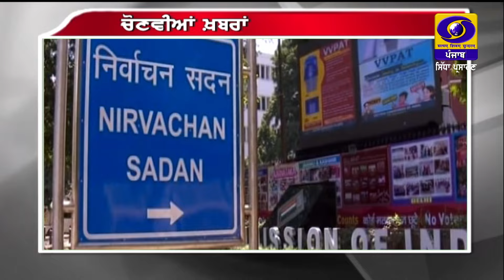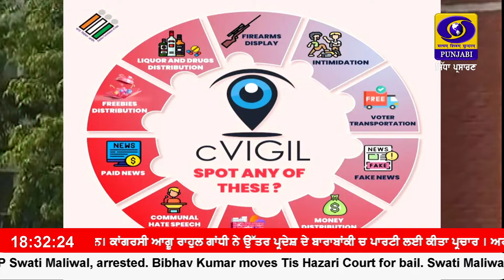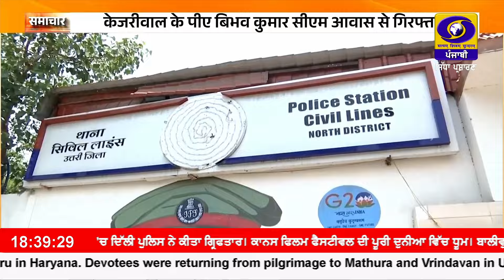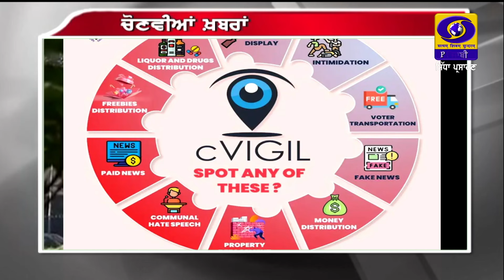6:30 PM || RNU_JALANDHAR || May 18, 2024